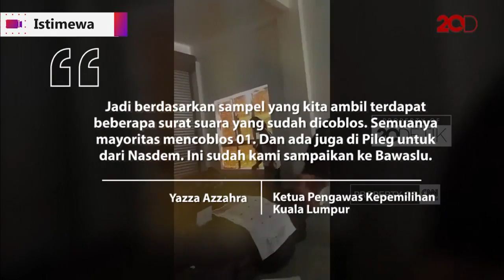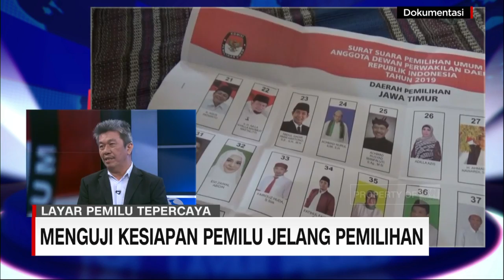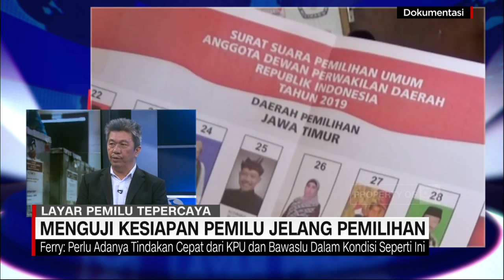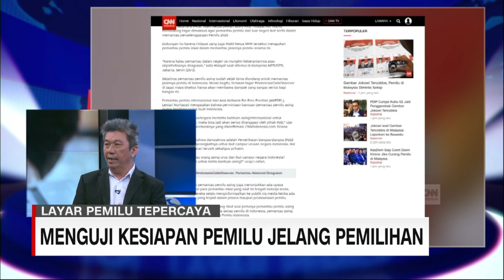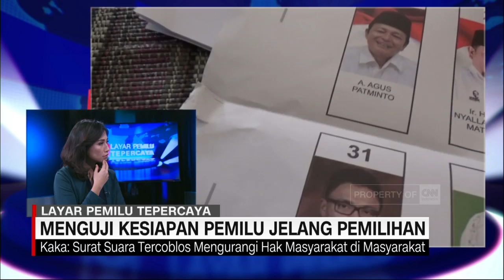Layar Pemilu Tepercaya: Menguji Kesiapan Pemilu Jelang Pemilihan (FULL)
Memasuki pekan terakhir, tidak otomatis membuat jalan menuju pencoblosan 17 April bebas dari gangguan demokrasi. Apakah ini merupakan hal biasa dalam sebuah pelaksanaan pesta elektoral secara makro? Ataukah betul ada kepentingan yang lebih jauh bercokol untuk mengotori jalannya Pemilu di Indonesia?

Like & Follow Facebook:
CNN Indonesia

cnnindonesiatv